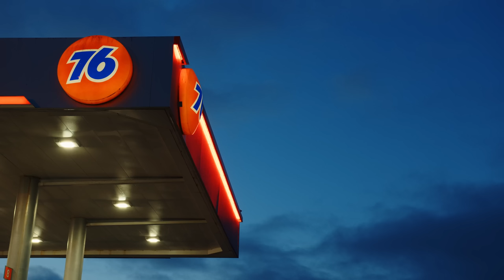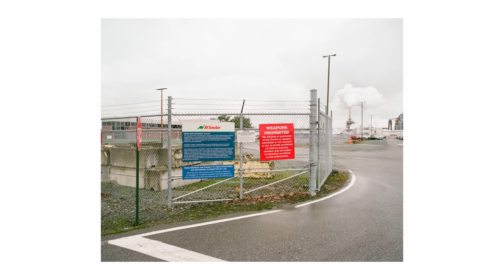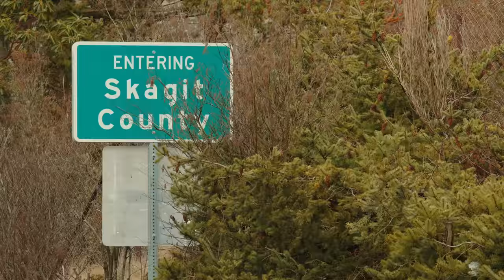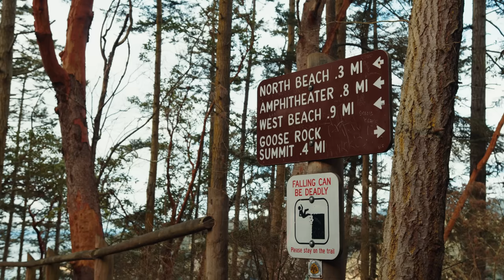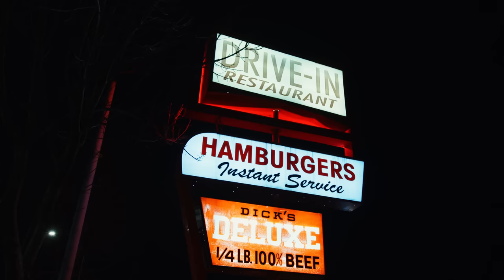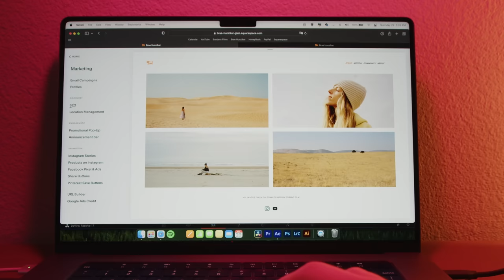A Day in Northern Washington with my Pentax 67ii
Long time no see everyone! The SAD was hitting me hard here in December, but I'm glad to be back! In this video, I ventured to northern Washington to explore areas that I've never photographed before. Not my favorite images I've ever taken, but a good day out shooting none the less. Enjoy!
ARTLIST | Where I Find my Music:
Gear I use to make my videos (Updated March 2023)
Music (In Order of Appearance):
Solitary Man's Soul by Lars Eriksson
Copper Horse by Kylie Dailey
Do You Ever Wonder by Sleepaway Camp
Gone with the Wind by Peter Crosby